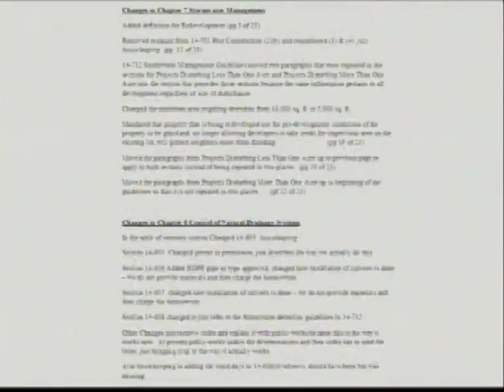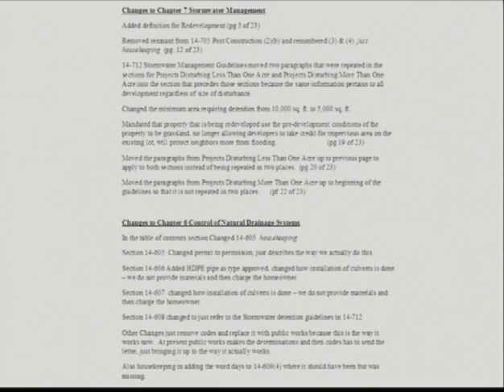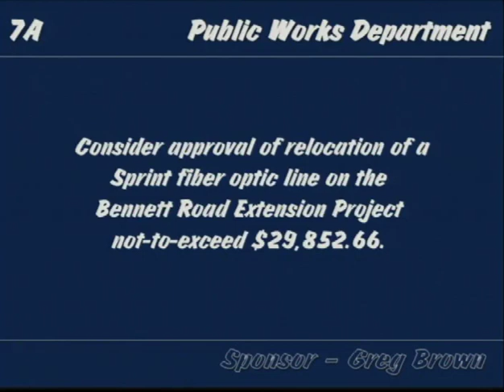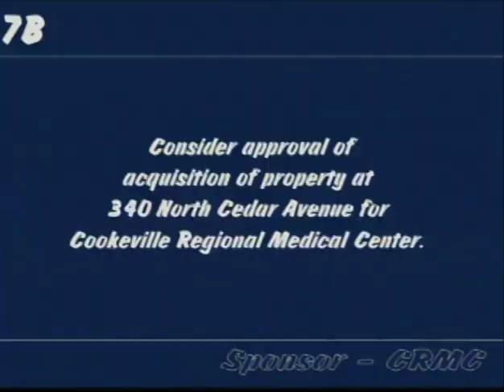Cookeville City Council Meeting November 03, 2016